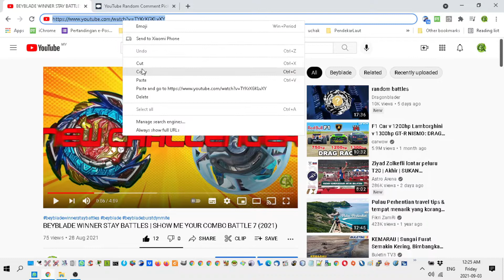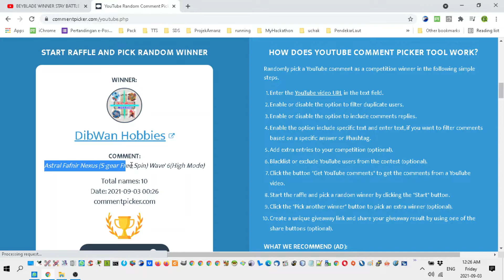BEYBLADE WINNER STAY BATTLES | SHOW ME YOUR COMBO BATTLE 8 (2021)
Be the King of The Hill. Winner stay for the next battle.

COMBO BATTLE TODAY
  New Challenger Combo
                  vs
Savior Spriggan Over Destroy' 0

Show me your combo and become weekly King of The Hill
Battle Every Friday
Next Battle Schedule: 10 September 2021
Comment your combo below to be pick for next battle.

Rules:
1. Any Beyblade Burst Parts Allowed
(Notes: Sorry I don't have Roar Bahamut yet)
2. Only 1 Combo per week selected from the comments
(will pick using randomize app on Thursday)
3. 7 point is the winner

Beat this combo.
You think your beyblade combo is the strongest?
Share your combo in the comments below.